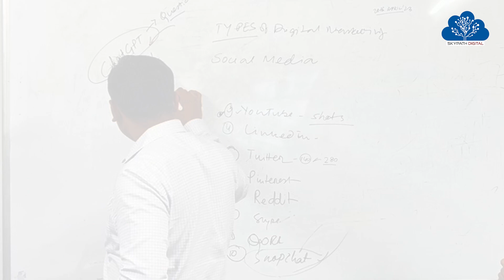What is User Generated Content | Digital Marketing | Skypath Digital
User-generated content (UGC) refers to any form of content, such as text, images, videos, reviews, or testimonials, that is created and shared by individuals or users of a particular platform or website. It is content that is voluntarily contributed by users rather than being generated or created by the organization or brand itself.

UGC has become increasingly popular and prevalent with the rise of social media and online platforms that allow users to create and share their own content. Examples of user-generated content include:

🔴 Social media posts: Content shared by users on platforms like Facebook, Instagram, Twitter, or TikTok, including photos, videos, status updates, and comments.

🔴 Reviews and testimonials: Feedback, ratings, and reviews provided by users about products, services, or experiences. These can be found on various platforms like e-commerce websites, travel sites, or review platforms.

🔴 Blogs and forums: Articles, blog posts, and discussions created by users on niche websites, forums, or community platforms.

🔴 Crowdsourced content: Content created by users in response to specific requests or challenges by a brand or organization. This can include contests, user-submitted ideas, or collaborative projects.

🔴 Product demonstrations and tutorials: Videos or content created by users to showcase how they use or interact with a particular product or service.

User-generated content offers several benefits for businesses and organizations:

🔴 Authenticity and credibility: UGC is seen as more authentic and trustworthy since it comes from real users sharing their genuine experiences and opinions.

🔴 Increased engagement: Encouraging users to create and share content fosters engagement, as it allows them to actively participate and contribute to the brand or community.

🔴 Brand advocacy: UGC can serve as a form of word-of-mouth marketing, with users sharing positive experiences, reviews, or recommendations that can influence others to engage with a brand.

🔴 Diverse perspectives: UGC provides diverse viewpoints and experiences, offering a broader and more inclusive representation of a brand's audience.

🔴 Cost-effective content creation: User-generated content can be a cost-effective way for organizations to acquire content without investing heavily in production or creative resources.

To encourage user-generated content, businesses can implement strategies such as contests, branded hashtags, user challenges, or featuring user-generated content on their platforms. However, it's important for organizations to respect user privacy, provide clear guidelines for content creation, and obtain necessary permissions or consents for sharing and using user-generated content.